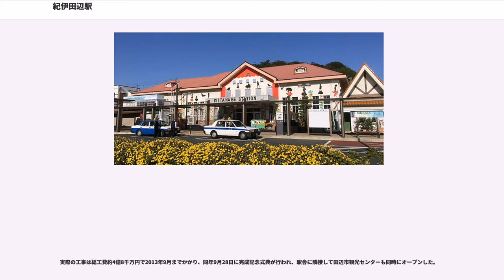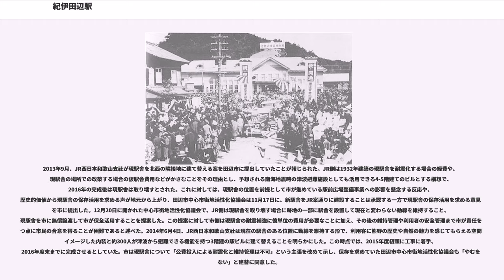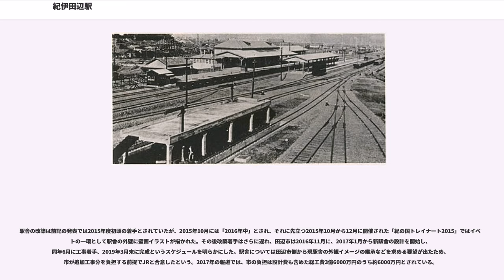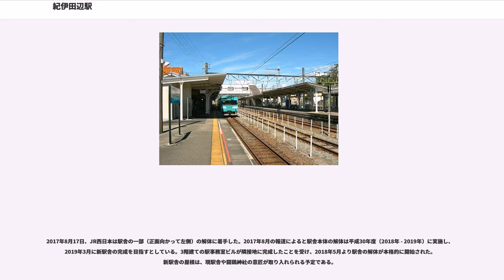紀伊田辺駅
紀伊田辺駅（きいたなべえき）は、和歌山県田辺市湊塔ノ内にある、西日本旅客鉄道（JR西日本）紀勢本線（きのくに線）の駅。事務管コードは▲622067。

田辺市の代表駅で、特急「くろしお」を含むすべての定期列車が停車する。阪和線から直通してくる普通列車は、当駅が終点であり、線内の普通列車で当駅を越えて運転されるのは、朝の周参見発和歌山行き1本のみである。また、亀山駅から当駅までは単線だが、当駅から和歌山駅までは複線となる。

かつては紀伊田辺機関区が併設されており、D51形・D60形・C57形・C58形などの蒸気機関車、入換用に、8620形・C50形なども配置されていた。扇形車庫などもあり、和歌山機関区・新宮機関区・亀山機関区と並ぶ紀勢本線の重要な車両基地であった。現在も紀伊田辺運転区・紀伊田辺保線区・田辺電気区が設置され、紀南エリアの拠点であると同時に、紀勢本線運行上の要衝としての役割を果たしている。

1932年11月、紀勢西線の南部駅から当駅までの開通に伴い紀勢西線の終着駅として開業したのち、1933年12月には紀勢西線が当駅から紀伊富田駅まで延伸となったことにより中間駅となった。

第二次世界大戦後は、田辺地方引揚援護局の設置に伴い、主に台湾などからの戦後引揚者を輸送する引揚列車の起点としても重要であった。

単式ホーム1面1線と島式ホーム1面2線、合計2面3線のホームを持つ地上駅で、構内に留置線があり、折り返しが可能である。また、ホームと接する線路の間にもう1本線路がある。単式ホームの1番のりば側に駅舎があり、島式ホームの2・3番のりばへは跨線橋で連絡している。駅舎は天井が高い洋館風で、1932年の開業当時に建設されたものである。

駅長が配置された直営駅であり、管理駅として周参見駅 - 岩代駅間の各駅を管理している。みどりの窓口が設けられているほか、自動券売機が設置されているが、みどりの券売機および自動改札機は設置されていない。このほか、駅レンタカー業務も行っている。トイレは、設置されている。

自動体外式除細動器 (AED) が1台設置されている。また、「こども110番の駅」にも指定されている。

当駅において、夜間滞泊を行う車両がある。

また、2006年に施行されたバリアフリー新法への対応の一環として、新宮側に架設されていたそれまでの跨線橋を撤去したうえ、新たに御坊側に車椅子対応型エレベーター2基と跨線橋を約2億7000万円で設置（うち3分の1はJR西日本が負担）し、2009年3月29日から供用を開始した。なお、同日には完成記念式典が行われ、JR西日本和歌山支社長・仁坂吉伸和歌山県知事・二階俊博経済産業大臣・真砂充敏田辺市長らが出席し、設備の完成を祝った。

駅前広場は、田辺市の「都市再生整備計画」に伴う改修が2012年に事業化された。中心市街地活性化の一環として行われるもので、一般駐車場の移設に伴いスペースを確保するとともに、公共交通機関の乗降場などが整備され、交通混雑の解消やバリアフリー対応がなされるほか、観光案内施設の建設も計画に含まれた。2012年6月の報道では、工事は2012年7月から年度末にかけて実施し、事業費は約4億1千万円とされた。

実際の工事は総工費約4億8千万円で2013年9月までかかり、同年9月28日に完成記念式典が行われ、駅舎に隣接して田辺市観光センターも同時にオープンした。

駅周辺の「味光路」は2017年の報道では、200軒以上の飲食店がひしめく和歌山県随一の飲食街として紹介されている。

2013年9月、JR西日本和歌山支社が現駅舎を北西の隣接地に建て替える案を田辺市に提出していたことが報じられた。JR側は1932年建築の現駅舎を耐震化する場合の経費や、現駅舎の場所での改築する場合の仮駅舎費用などがかさむことをその理由とし、予想される南海地震時の津波避難施設としても活用できる4-5階建てのビルとする構想で、2016年の完成後は現駅舎は取り壊すとされた。これに対しては、現駅舎の位置を前提として市が進めている駅前広場整備事業への影響を懸念する反応や、歴史的価値から現駅舎の保存活用を求める声が地元から上がり、田辺市中心市街地活性化協議会は11月17日に、新駅舎をJR案通りに建設することは承認する一方で現駅舎の保存活用を求める意見書を市...